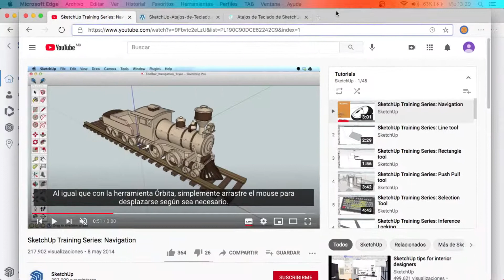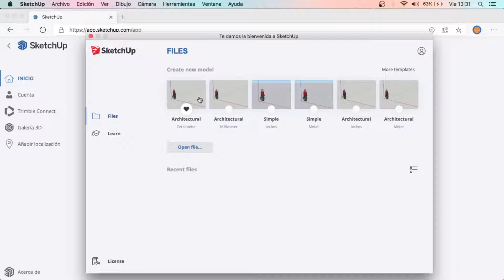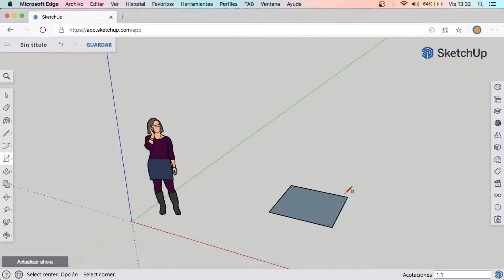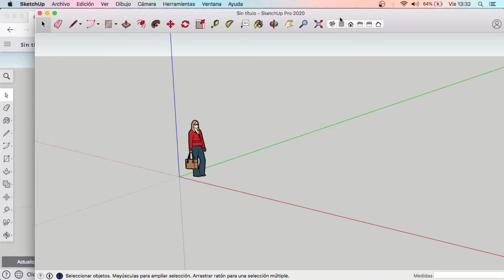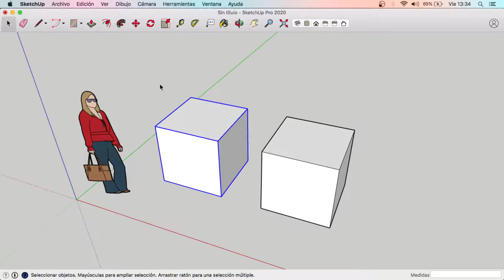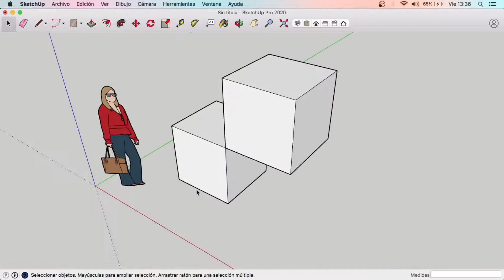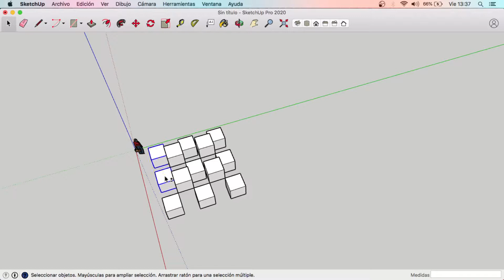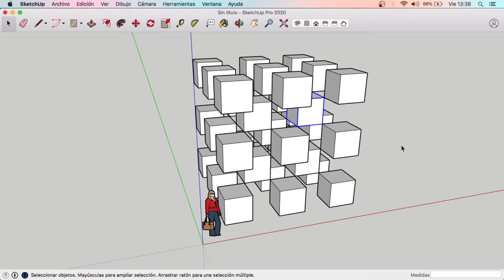SketchUp | Componentes y Grupos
Conoceremos algunos movimientos básicos dentro de SketchUp así como la diferencia entre un componente y un grupo.